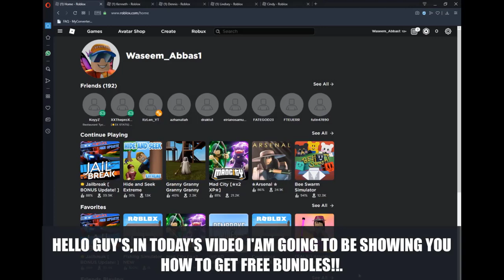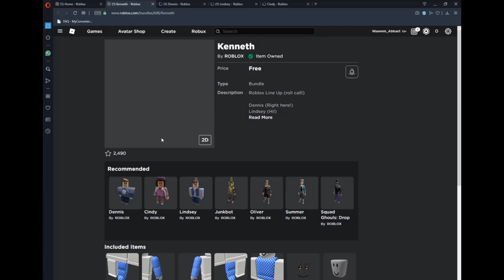NEW FREE BUNDLE ITEMS IN ROBLOX 2020!!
In this video I'll be showing you how to get free bundles in roblox!!